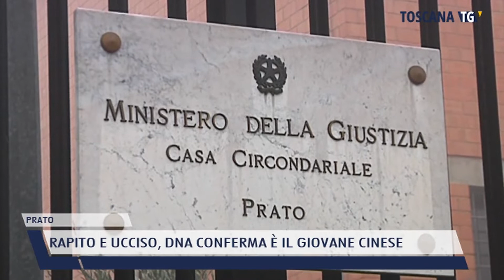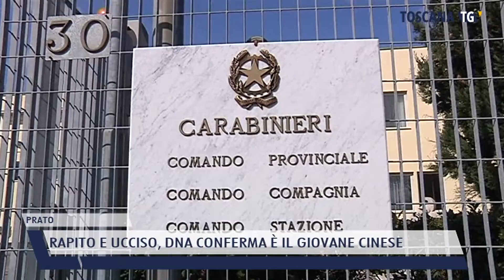2021-07-20 PRATO - RAPITO E UCCISO, DNA CONFERMA È IL GIOVANE CINESE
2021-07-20 PRATO - RAPITO E UCCISO, DNA CONFERMA È IL GIOVANE CINESE